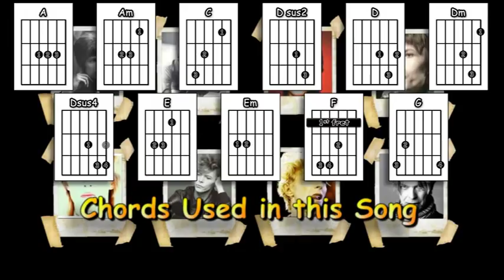Ashes To Ashes - David Bowie - Acoustic Guitar Lesson (easy - ish)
An acoustic guitar lesson of my interpretation of the classic David Bowie - Ashes To Ashes. (Please note: place your capo on the first fret to play in the same key as the original).

0:00 Chords etc.
0:45 Playthrough with chords & strumming pattern
4:23 The strumming pattern played slowly